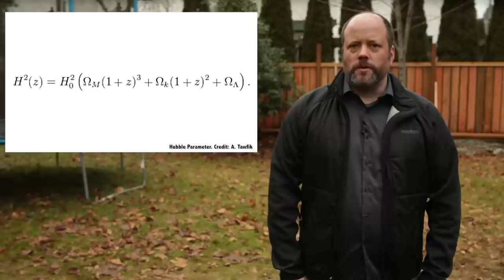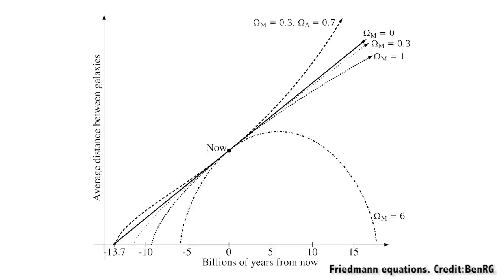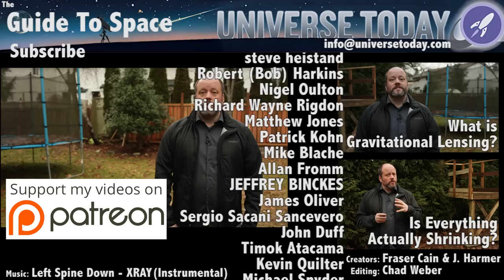How Fast is the Universe Expanding?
The Universe is expanding, but how quickly is it expanding? How far away is everything getting from everything else? And how do we know any of this anyway?

Edited by:
Chad Weber

When astronomers talk about the expansion of the Universe, they usually express it in terms of the Hubble parameter. First introduced by Edwin Hubble when he demonstrated that more distant galaxies are moving away from us faster than closer ones.The best measurements for this parameter gives a value of about 68 km/s per megaparsec.

Let’s recap. Hubble. Universe. Galaxies. Leaving. Further means faster. And then I said something that sounded like “blah blah Lando blah blah Kessel Run 68 km/s per megaparsec”. Which translates to if you have a galaxy 1 megaparsec away, that’s 3.3 million light years for those of you who haven’t seen Star Wars, it would be expanding away from us at a speed of 68 km/s. So, 1 megaparsec in distance means it’s racing away at 68 km/s.

This is all because space is expanding everywhere in all places, and as a result distant galaxies appear to be expanding away from us faster than closer ones. There’s just more “space” to expand between us and them in the first place. Even better, our Universe was much more dense in the past, as a result the Hubble parameter hasn't always had the same value.

There are two things affecting the Hubble parameter: dark energy, working to drive the Universe outwards, and matter, dark and regular flavor trying to hold it together. Pro tip: The matter side of this fight is currently losing.

Earlier in the Universe, when the Hubble parameter was smaller, matter had a stronger influence due to its higher overall density. Today dark energy is dominant, thus the Hubble parameter is larger, and this is why we talk about the Universe not only expanding but accelerating. Our cosmos expands at about the rate at which space is expanding, and the speed at which objects expand away from us depends upon their distance. If you go far enough out, there is a distance at which objects are speeding away from us faster than the speed of light. As a result, it’s suspected that receding galaxies will cross a type of cosmological event horizon, where any evidence of their existence, not even light, would ever be able to reach us, no matter how far into the future you went.

What do you think? Is there anything out there past that cosmological event horizon line waiting to surprise us?

We’d like to thank Mike Armenini and the rest of the members who support us in our quest to make great space and astronomy content every week. Our community members get advance access to episodes, extras, contests, and other shenanigans with Jay, myself and the rest of the team. Want to get in on the action? Click here.